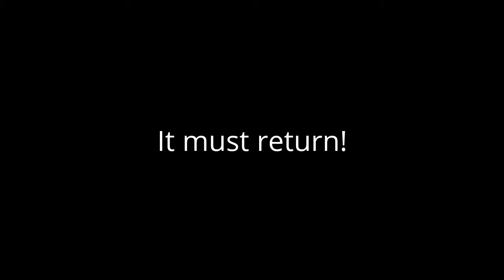Bring back Futurama... Please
Please